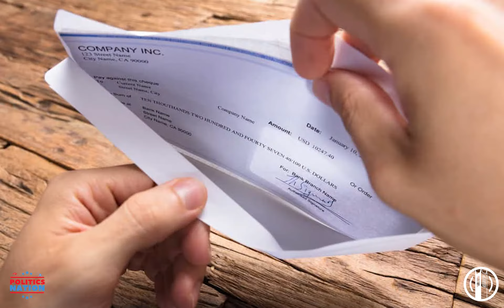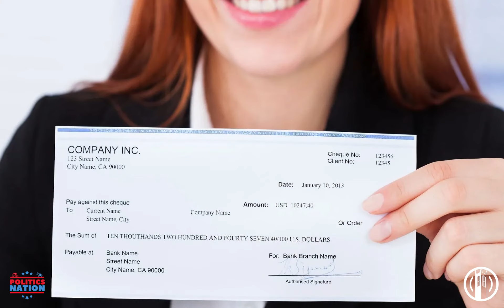Politics Nation Episode 2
PTB live presents, Politics Nation Episode 2!